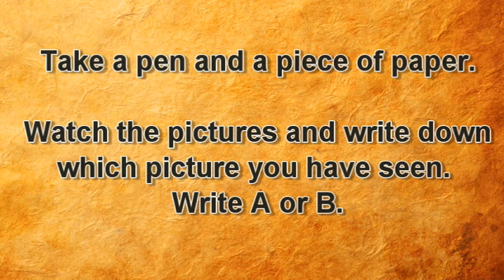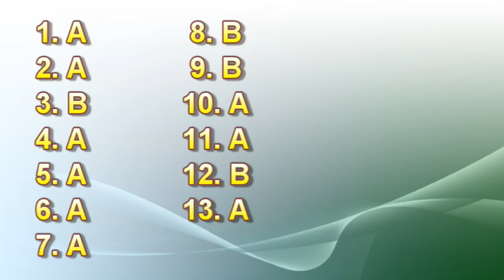Memory Test: Test your visual memory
Here is a video which will tell you how good is your visual memory.

First you will see 13 different pictures. All the pictures will go very quickly so do not be surprised.

Then stop the video and get a pen ready. Now, you will see a pair of pictures and your task is to write down whether you have already see picture A or B. And at the end of the test there are the correct answers.

Psychologists claim that our visual memory is much better than any other kind of memory so do not be surprised if you score 13.

which specialises on teaching English and you can find there more games and visual aids to help you learn English.

If you want to see more of our videos you can go to